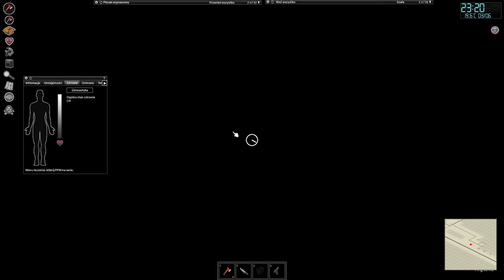[#24][PL][COOP] Project Zomboid - OSIEDLE